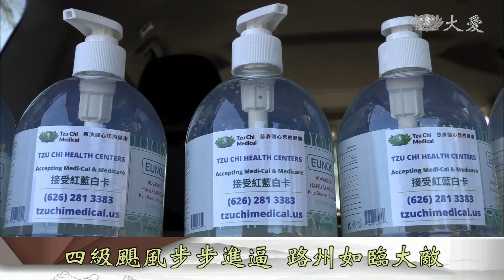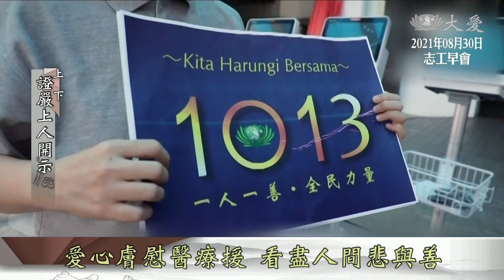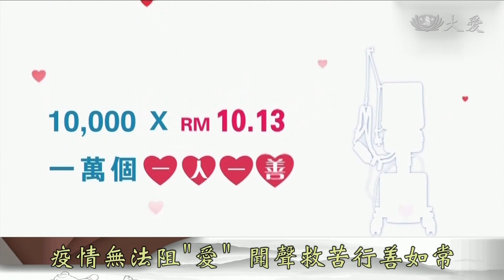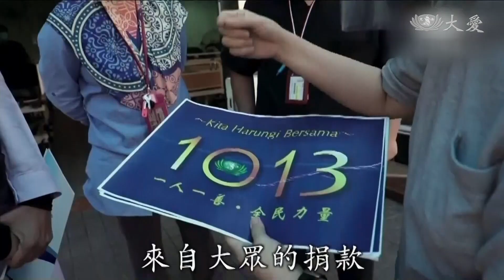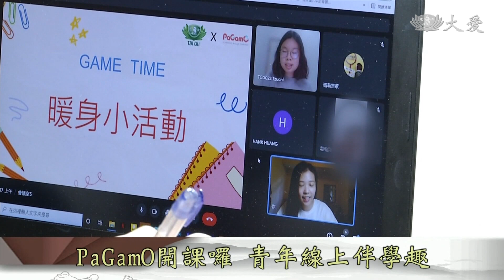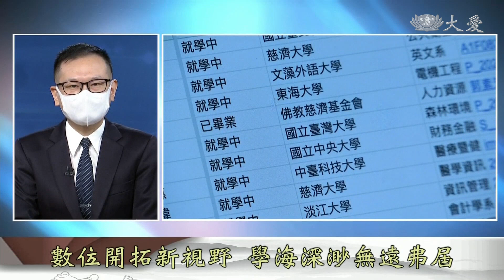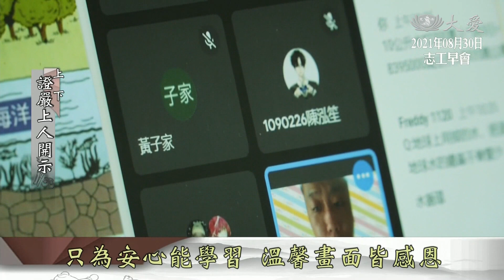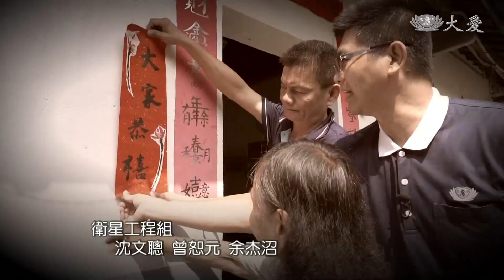【志工早會】20210830 - 疫情無法阻愛 聞聲救苦行善如常